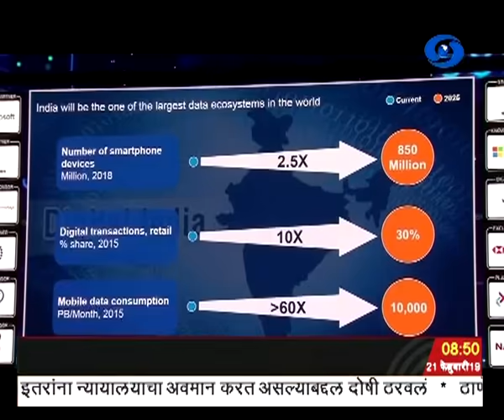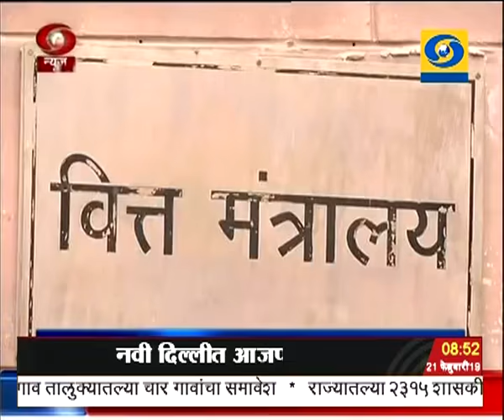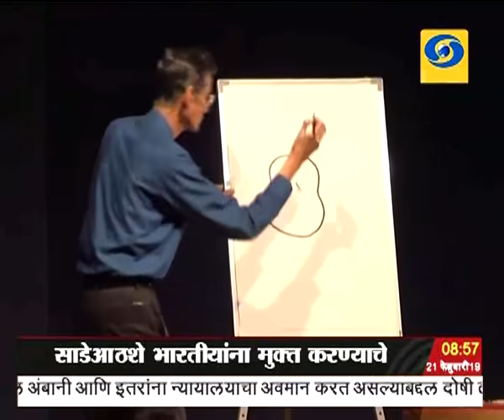पाऊणेनऊच्या बातम्या, दूरदर्शन सह्याद्री वाहिनी..(२१ फेब्रुवारी २०१९)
ठळक बातम्या. संपूर्ण जगाला भेडसावणाऱ्या दहशतवादी आणि हवामान बदल या गंभीर समस्यांवर गांधी विचारातून मार्ग निघू शकतो - पंतप्रधानांनी व्यक्त केला विश्वास

भारतीय अर्थव्यवस्थेचा पाया मजबूत असून ती लवकरच पाच ट्रिलियन अमेरिकी डॉलर्सची होणार - दक्षिण कोरिया इथल्या उद्योग परिषदेत पंतप्रधानांचं प्रतिपादन

काश्मीर खोऱ्यात सेवारत निमलष्करी दलाच्या जवानांना यापुढे विमानप्रवासाची परवानगी देणारा आदेश गृहमंत्रालयाकडून जारी

फुटीरतावादी हुरियत कॉन्फरन्सच्या १८ नेत्यांची सुरक्षा काढून घेण्याचा जम्मू काश्मीर राज्य प्रशासनाचा निर्णय

शेतकऱ्यांच्या प्रलंबित विविध मागण्यांच्या पूर्ततेसाठी किमान सभेच्या लॉंगमार्चची नाशिकहून मुंबईकडे कूच शिष्टमंडळ आणि सरकारशी वाटाघाटी निष्फळ

९९ वं अखिल भारतीय मराठी नाट्य संमेलन उद्यापासून नागपूरात तब्बल ३५ वर्षांनी नागपूरकरांना नाट्य मेजवानी

इंटरनेटवरील पहिल्या मराठी साप्ताहानिमित्त जाळ चे संपादक आणि गदिमांचे चिरंजीव श्रीधर माडगूळकर यांचं पुण्यात निधन

कुटुंबप्रधान चित्रपटांची निर्मिती करणाऱ्या राजश्री प्रॉडक्शनचे प्रमुख आणि ख्यातनाम चित्रपट निर्माते राजकुमार बडजात्या यांचं मुंबईत निधन...